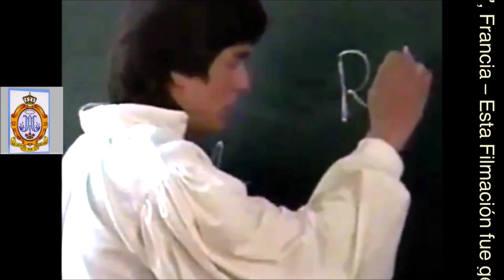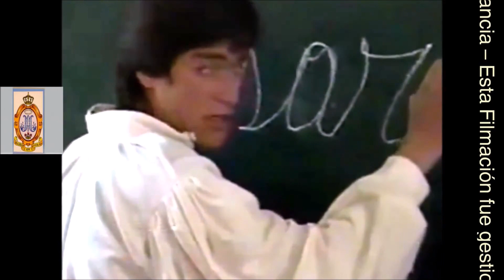Vida de San Marcelino Champagnat, 2a- parte, hasta el final. (LUZ EN LA ROCA)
LUZ EN LA ROCA - 2a- parte, hasta el final.
 - Vida de San Marcelino Champagnat, fundador de la Comunidad de Hermanos Maristas el 2 de enero de 1817, en “La Valla”, Francia – Esta Filmación fue gestionada en 1989, por los Hermanos Maristas de las 18 provincias de América Latina, para conmemorar los 200 años del nacimiento de Marcelino Champagnat,(el 20 de mayo de 1789), y los 100 años de la llegada de los primeros hermanos a América Latina, con su primera fundación en Popayán, (Cauca – Colombia); la Provincia marista de Colombia, celebró este gran acontecimiento de su primer centenario, en 1989, bajo la dirección del Hno. Néstor Quiceno, provincial de Colombia.
INFORME SOBRE EL VIDEO DE CHAMPAGNAT  (Hno. Alejandro Mejía).

La idea expuesta a los HH Provinciales en Cali, en septiembre del año pasado, (1988), fue luego aprobada por los 18 provinciales maristas. Los hermanos designados en cada provincia se reunieron por regiones en México (Norte), Sao Paolo (Brasil) y Santiago (Sur). Estudiaron los objetivos, características y posible desarrollo de la producción dramática y del documental que va acompañarla. De entre los asistentes, en cada región se eligió un Hermano para la reunión definitiva en Bogotá. En esta ciudad se reunieron a principios de Julio los Hermanos Luis Dávalos (México), José Milson (Brasil), Danilo Farneda (Uruguay), Andrés Hurtado (Colombia), Eduardo Botero, administrador del proyecto, y Alejandro Mejía (Mléxico), coordinador del mismo. Contamos con la presencia del libretista elegido. Dr. Juan José Botero, y el director, Mtro. Jaime Botero Gómez, padre del anterior. Tuvimos también la valiosa colaboración del Hno. Emilio Gutiérrez de la provincia de levante, quien vino a impartir cursos sobre Video Educativo.
Hno. Alejandro Mejía